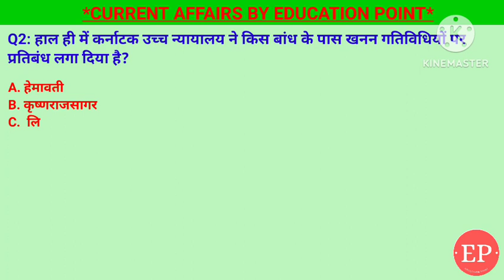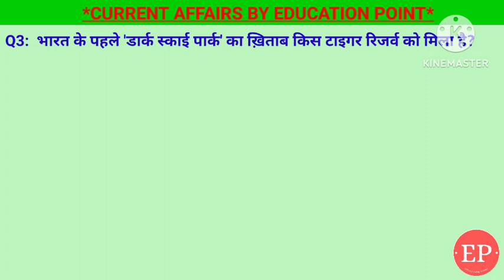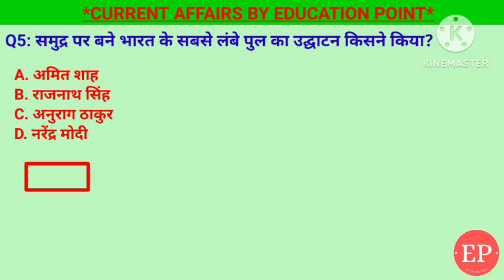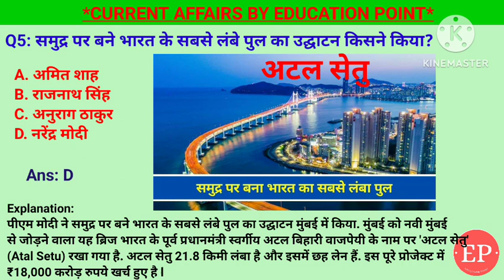13 January Current Affairs 2024 | सबसे स्वच्छ गंगा शहर| सबसे लंबे समुद्र पुल| Current Affairs Hindi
13 January Current Affairs Crack Exam 2024 | Crack Exam Current Affairs  Current Affairs | Daily Current Affairs
1. आईआईटी मद्रास का नया कैंपस किस देश में शुरू किया जाएगा?- श्रीलंका
2. हाल ही में कर्नाटक उच्च न्यायालय ने किस बांध के पास खनन गतिविधियों पर प्रतिबंध लगा दिया है?-कृष्णराजसागर
3. भारत के पहले 'डार्क स्काई पार्क' का ख़िताब किस टाइगर रिजर्व को मिला है? - पेंच टाइगर रिजर्व
4. 'स्वच्छ सर्वेक्षण -2023 में किन दो शहरों को 'सबसे स्वच्छ गंगा शहर' का अवार्ड मिला है?- वाराणसी और प्रयागराज
5. समुद्र पर बने भारत के सबसे लंबे पुल का उद्घाटन किसने किया?- अटल सेतु

13 January current affairs , 13 January current affairs , 13 January  current affairs next exam, next exam, 13 January current affairs, 13 January current affairs raja gupta current affairs, 13 January current affairs crazy gk tricks
13 January Current Affairs 2024 | SSC, NDA, NTPC, Railway, All Exam

13 January  current affairs next exam
13 January current affairs 2024 next exam
13 January 2024 next exam Current Affairs
10 minutes 20 current affairs
10 min 20 current affairs 2024
tet
gk trick channel
latest news
current gk
medal
current
current issues
June month current affairs
current affairs2024
sports tak
गायत्री मंत्र